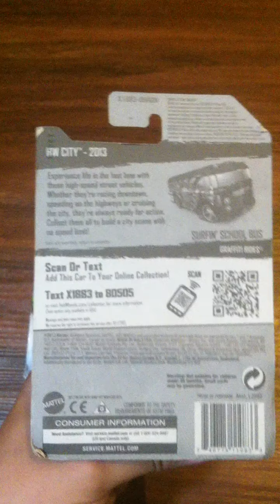Hot Wheels. 2013 HW City Graffiti Rides Series - 31. Surfin' School Bus. Color Variations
Variasi Warna dari diecast Hot Wheels Surfin' School Bus seri HW City Graffiti Rides nomor 31 tahun 2013